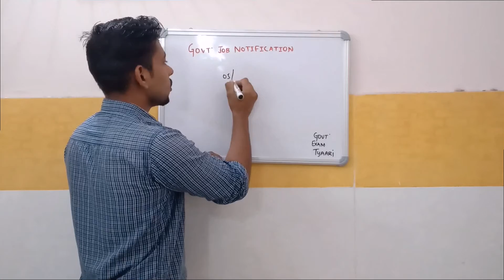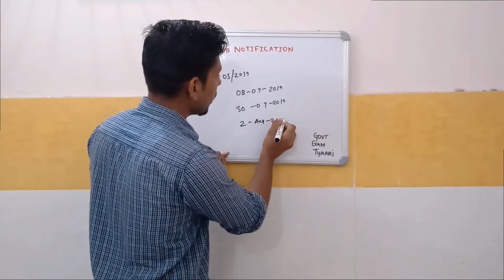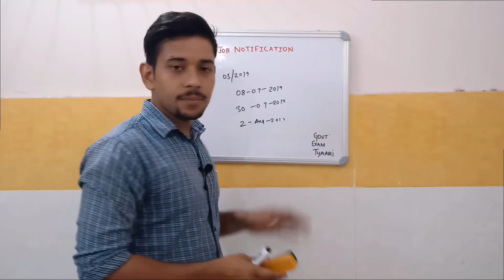Haryana clerk new update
new job alert about harayana clerk all about exam dates 2019
for more details watch our video and comment for any questions

hssc all important questions.
haryana gk
haryana gk in hindi apps
Haryana current affair 2019 jan to dec,
hssc,
hr police
, hr paper, hr gk,
 hssc gk,
 haryana current,
 haryana police,
haryana police exam
, hssc police,
 haryana current affair gk,
haryana current affair in hindi,
haryana current affairs in hindi 2019, haryana gk for hssc,
h aryana latest gk,
haryana current affair
 haryana gk and haryana current affairs updates
 haryana gk apps download
 haryana gk and current affairs
haryana gk app 2019
 haryana gk app 2018
haryana gk audio
Haryana current affair may most imp. Gk current affair
Hssc clerks posts, Haryana posts detail in hindi, haryana clerks 4858 posts, hssc clerk posts detail, hssc posts, clerks 4858 posts,